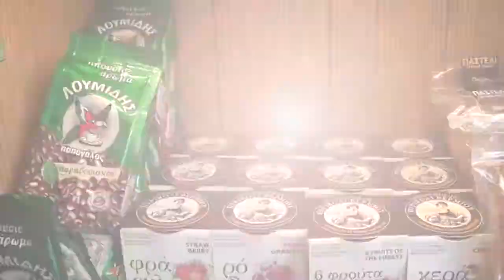AGORA Greek bakery (taste the Greek tradition)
Advert of the new Greek bakery that opened last days and is called Agora.The speciality of this place is that you can taste the Greek tradition and find whatever you can find in a Greek bakery.They also accept orders and are open to suggestion for creating new products.Agora is located on 308 Whightman Road, Horsley, London N8 OLT.The contact number is 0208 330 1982 and the email: .

Διαφήμηση ένος νέου φούρνου-ζαχαροπλαστείου που άνοιξε πρόσφατα και ονομάζεται Αgora.Αυτό που κάνει ιδιαίτερο αυτόν τον φούρνο είναι πως μπορείται να απολάυσετε παραδοσιακά ελληνικά εδέσματα και θα βρείτε οτιδηποτε θα βρήσκατε και σε έναν ελληνικό φούρνο.Επίσης ,δέχονται και παραγγελίες αλλά και προτάσεις για να δημιουργήσουν και άλλα νέα προϊόντα.Η διεύθυνση έιναι 308 Whightman Road,Horsney,London N8OLT.Ο αριθμός επικοινωνίας 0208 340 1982 και το email: .